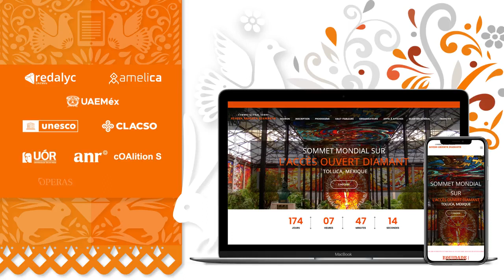Inscription ouverte! Sommet Mondial Sur l'Accèss Ouvert Diamant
Inscription ouverte! Sommet Mondial Sur l'Accèss Ouvert Diamant Une réflexion collective et un appel à l'action en faveur de l'édition non commerciale Rejoignez-nous en ligne ou en personne, 23-27 octobre Lieu @Redalyc @UAEM_MX